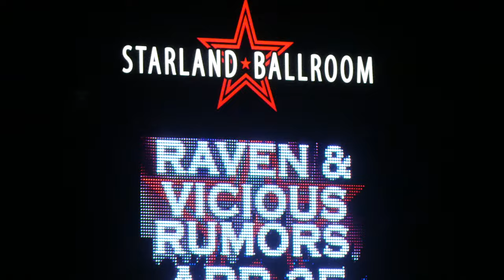JOEY BELLADONNA'S BEYOND FRONTIERS - FULL SHOW@Starland Sayreville, NJ 3/30/24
JOEY BELLADONNA'S BEYOND FRONTIERS - FULL SHOW (Anthrax Lead Singer Journey Tribute Band), Starland Ballroom, Sayreville, New Jersey; March 30th, 2024; A Night of Journey Music Spring North American Tour